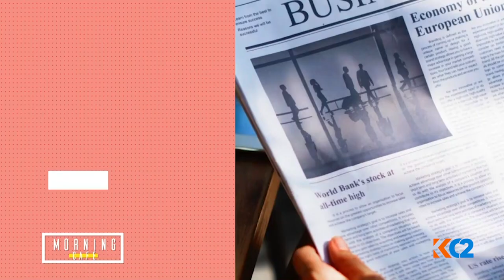Miss Rwanda boss arrested for sex crimes | Updates to Mister Rwanda